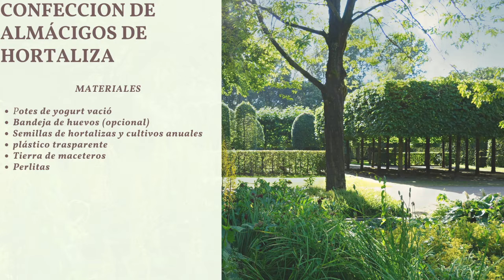yomecapacitoencasa :: Confección de un Almácigo, por Marcelo Aguilar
CONFECCIÓN DE UN ALMÁCIGO - MARCELO AGUILAR

Binvenidos a las clases de jardinería y agricultura que imparte el agrónomo Marcelo Aguilar en los talleres online que preparamos diariamente en Fomento Productivo de la Municipalidad de Viña del Mar.
En esta ocasión, el profesor nos enseña a fabricar un almácigo y a instalar correctamente las semillas que nos interese cultivar.